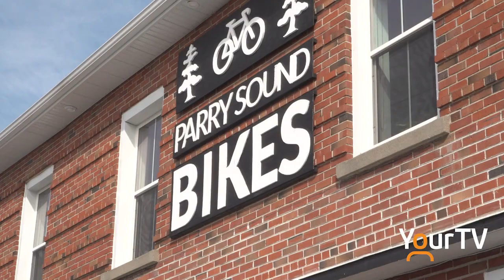Parry Sound expecting record number of cruise ship visits this year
The Town of Parry Sound has recently harboured a new type of tourism industry in the last 6 years that is now paying off in dividends for the community's economy.